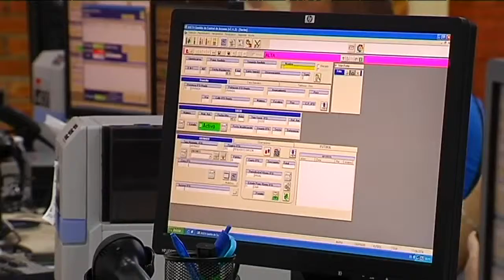Deportes 7 - 1ª Parte Miércoles 18 de junio de 2014